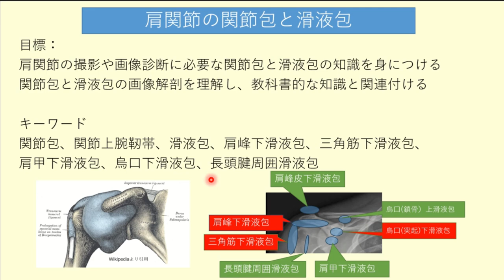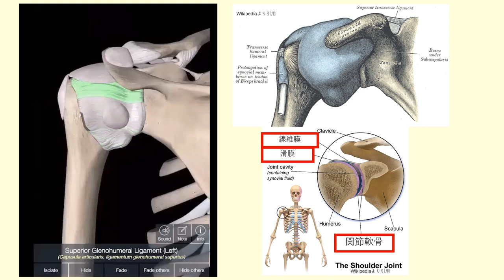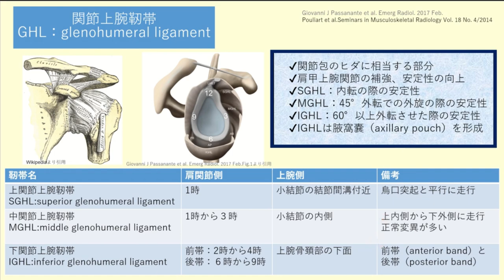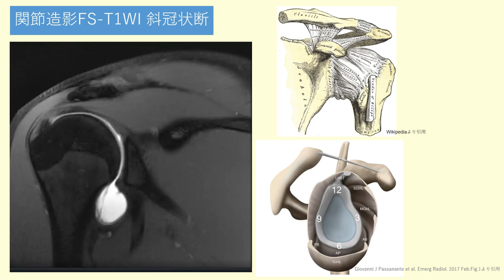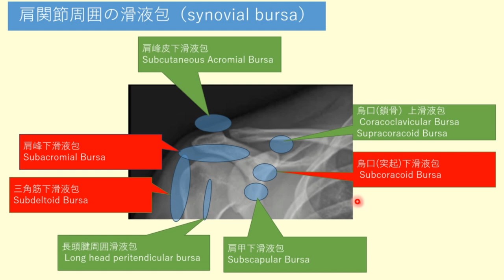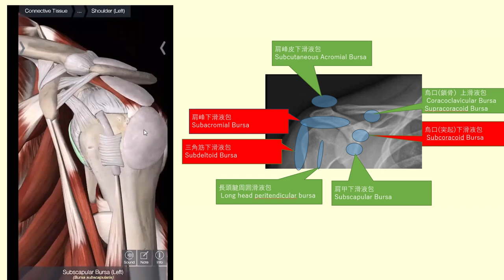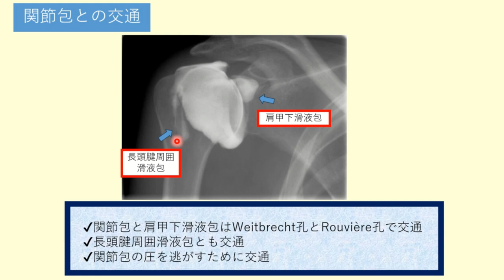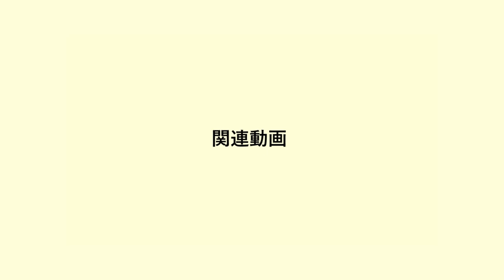肩関節の関節包と滑液包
今回のテーマは「肩関節の関節包と滑液包」です。
前回は肩の筋肉について扱いましたが、今回は肩関節の関節包と滑液包について、画像診断に必要な解剖を勉強していきます。
関節包と滑液包の一般的な知識、関節上腕靭帯や肩関節MRIで重要な滑液包についてなど、実際の画像をスクロールしながらわかりやすく説明していきます。

☆関連動画
肩関節MRIでの筋肉の解剖